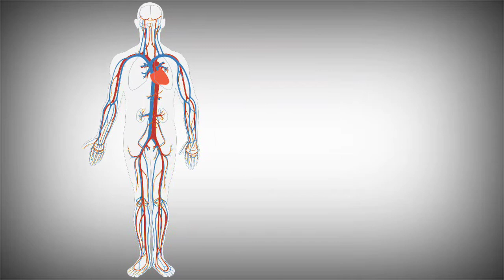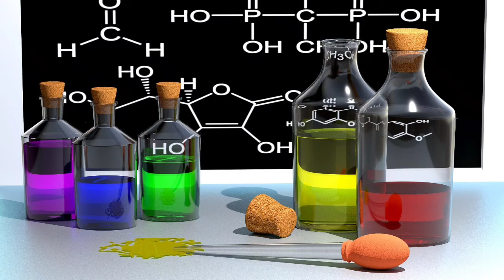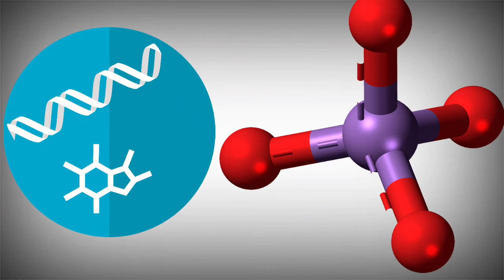metabolism of carbohydrates। metabolism in hindi। Types Of Metabolism।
Hi
i am Nishant Pandey Welcome to our you tube channel Nishant Bodiology.

Dosto me es video me apko Metabolism ke bare me bhataunga.

Dosto App mujhe Instagram per follow Ker sakte hai 👉

Metabolism, anabolism, catabolism, Biochemistry

what is metabolism, what is metabolism in hindi, what is anabolism and catabolism hindi

Metabolism, उपापचयन, चयापचय, Metabolism क्या है, उपापचयन क्या है, चयापचय क्या है, metabolism kya hai, metabolism kya hai hindi me, मेटाबॉलिज्म क्या है हिंदी में, मेटाबॉलिज्म क्या है, metabolism kaise badhaye, उपचयन और अपचयन अभिक्रिया, उपचयन और अपचयन क्या है, anabolism, anabolism catabolism and metabolism, metabolism catabolism and anabolism in hindi, मेटाबोलिज्म क्या है, bio